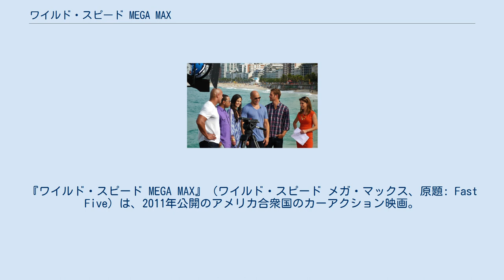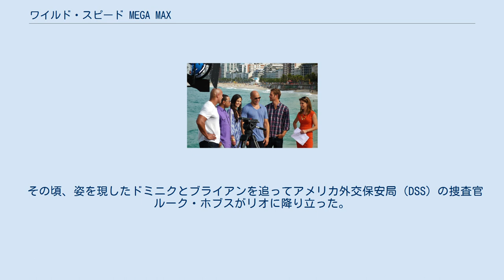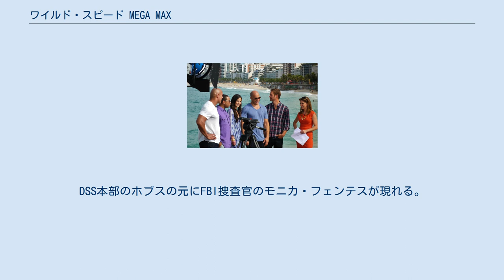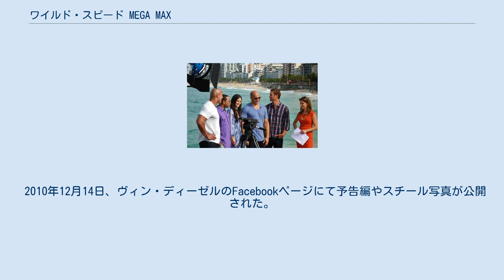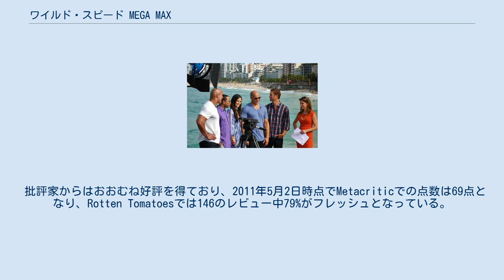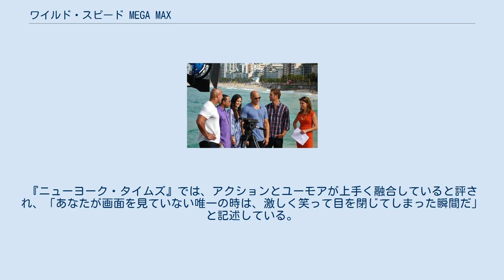ワイルド・スピード MEGA MAX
『ワイルド・スピード MEGA MAX』（ワイルド・スピード メガ・マックス、原題: Fast Five）は、2011年公開のアメリカ合衆国のカーアクション映画。
ワイルド・スピードシリーズ第5作。
今作のおもな舞台はブラジル・リオデジャネイロ。
 前作『ワイルド・スピード MAX』（2009年）に引き続きストリートレースやカーマニアの要素は徐々に排されており、また、過去の作品で主人公と協力関係を結んでいた人物が多く再登場していることもあってチームアクション的な性格が強調されている。
 2011年4月29日に北米で公開され、日本では正規公開日前の2011年9月23,24,25日の3日間に全国東宝洋画系にて先行ロードショーが行われた。
 裁判で懲役25年の判決を言い渡され護送されるドミニク・トレットであったが、その護送車を複数の車が取り囲む。
相棒のブライアン・オコナー、妹のミア・トレットらの手引きにより護送車からの脱出に成功し逃亡したドミニクと、それを幇助したブライアン、ミアは国際指名手配されることとなった。
 ブラジル・リオデジャネイロに逃亡したブライアンとミアは、そこでかつての仲間ヴィンスと再会。
ヴィンスから仕事を持ちかけられ、麻薬取締局が押収した車を盗むことになる。
その仕事には別れて逃亡していたドミニクも参加しており、3人は再会を喜ぶ。
走る列車の貨物車から車を運び出した一団であったが、仕事を持ちかけてきたヴィンスの仲間が突然襲いかかり、ブライアンとドミニクは捕らえられてしまう。
 捕らえられた2人の前にエルナン・レイエスという男が現れ、ミアとともに消えたフォード・GT40の行方を聞き出そうとする。
レイエスの脅迫をやり過ごし、なんとかミアのもとへ帰還した2人は、GT40に搭載されたカーナビゲーションのチップの存在に気づく。
そこには悪徳実業家としてリオを牛耳るレイエスの闇金の流れが記録されていたのであった。
 その頃、姿を現したドミニクとブライアンを追ってアメリカ外交保安局（DSS）の捜査官ルーク・ホブスがリオに降り立った。
ホブスは現地での通訳兼追加捜査員としてエレナ・ネベスを指名する。
エレナは土地鑑を活かしてドミニクたちの行方を特定、翌朝ドミニクたちを急襲する。
そこへ同じくドミニクたちを追うレイエスの部下たちも現れ、3者が入り乱れる銃撃戦に発展。
辛くも2者の追跡を振り切った後、ミアは2人にブライアンとの子供を身籠ったことを打ち明ける。
新たなファミリーの誕生を喜んだその夜、ブライアンはドミニクに新たに生まれる子供のためにも犯罪から足を洗いたいと相談する。
ドミニクは妹家族が平穏に暮らすため、「最後の仕事」としてレイエスの闇金1億ドルを強奪することを計画する。
 計画遂行のためにはチームが必要であった。
マイアミでブライアンとコンビを組んだローマン・ピアースとそのサポート役を担ったテズ・パーカー、ドミニカでドミニクとガソリン強盗をしていたハン・ソウルオー、テゴ・レオ、リコ・サントスに、元麻薬組織員のジゼル・ヤシャールと、かつての2人の仕事仲間たちがリオに集結する。
 10ヶ所に及んで隠されている金を全て奪うという計画の無謀さに呆れるファミリーだったが、ドミニクの計画はまず1ヶ所を襲い、あえて「他も襲う」と宣戦布告することで散在する金を最も厳重な1ヶ所に集めさせるというものであった。
ドミニクらの襲撃を伝え聞いたレイエスはドミニクの思惑通り、金を1ヶ所に集めるよう部下に指示する。
しかし、その「1ヶ所」とはなんとレイエスに買収されたブラジル警察署内の巨大金庫であった。
ラジコンによる潜入、監視カメラのクラッキングなどにより、厳重な監視網を突破する方法を模索するファミリー。
高性能の監視カメラを振り切るため、警察署内において「透明な車」となる即ち警察車両を強奪して準備を整えていく。
 一方、ホブス、エレナらは、1件目の強盗の捜査からドミニクのダッジ・チャージャーの情報と新たに集まったファミリーの入国を掴んでいた。
情報を掴まれていることに気づいたドミニクらは、ストリートレース会場にホブスらを誘き寄せ、ドミ...